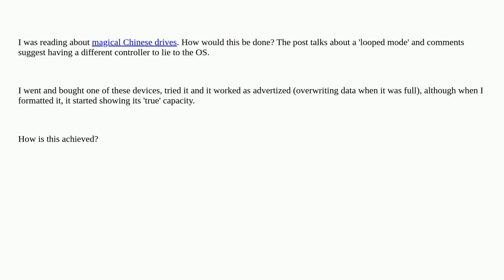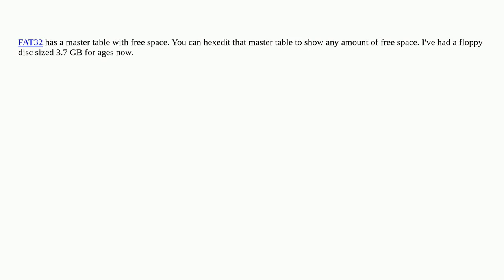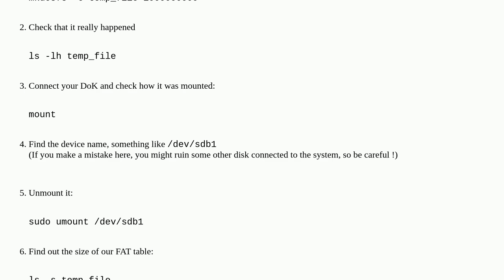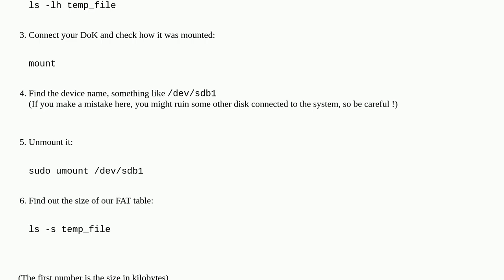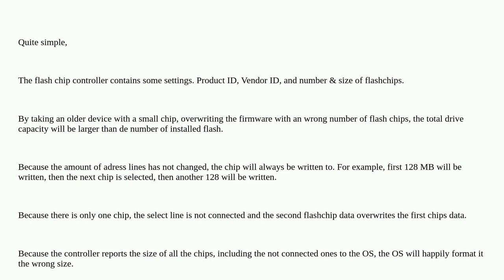How is the capacity of a harddisk faked?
A special thanks goes out to the awesome community

  controller hard-drive